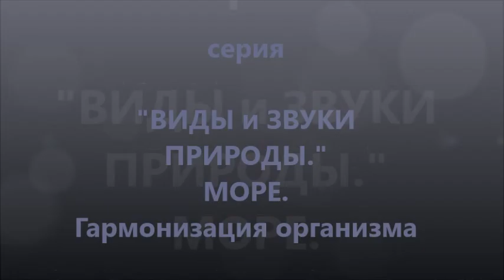Звуки моря Гармонизация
Общая гармонизация организма. Переключение на естественные  природные  объекты  разгружает голову, снимает излишнее напряжение и стресс.